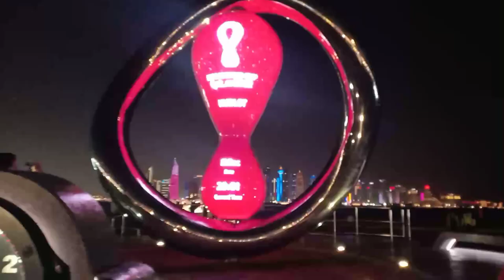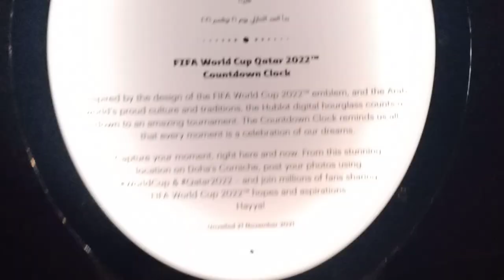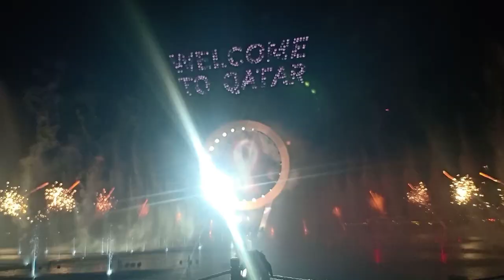the musical fountain show ..malupit na show.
the musical fountain show are showing the fire work display and the  ring how is amazing and the drone how its works ..its totally amazing event in fifa.